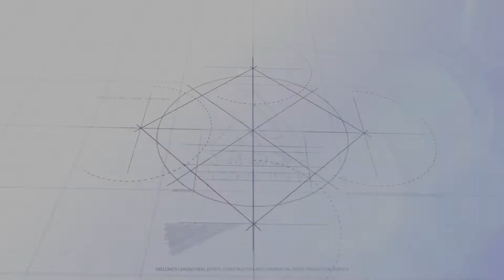5 Cleveland Drive, Inverleigh